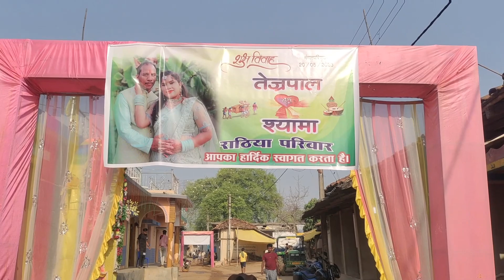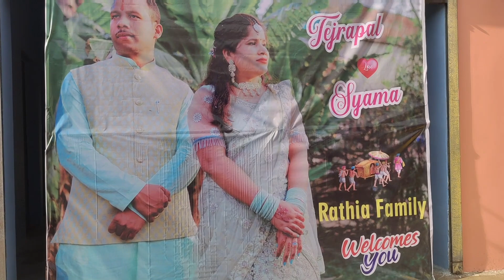हल्दी शादी Dance में तो ताहल्का🔥 | Tejrapal Weds Shyama Rathiya | Nawapara Ghinara | Day 02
आप सब ला जय जोहार | मेरा नाम VinayRathiya है | हम छत्तीसगढ़ के रायगढ़ जिले के एक छोटे से गाँव से आते हैं जो कि घरघोड़ा के पास है.

TELEGRAM Channal